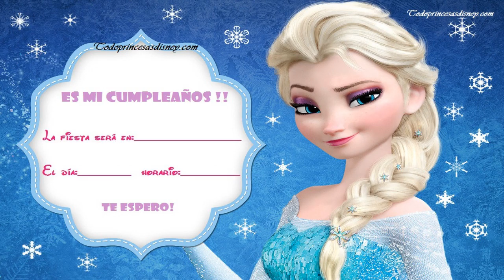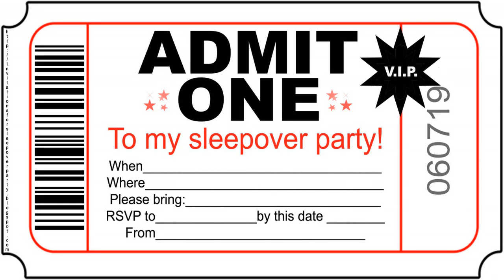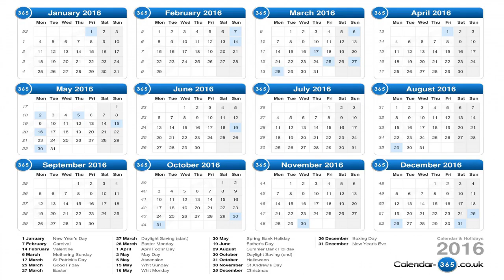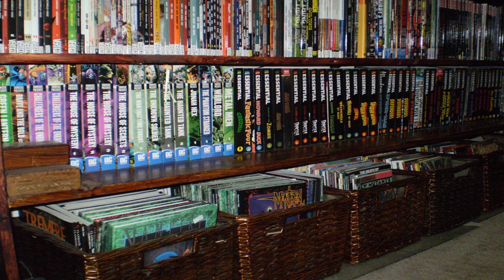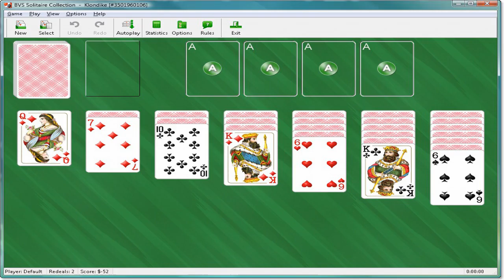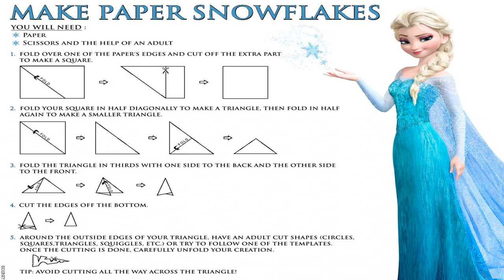Frozen Free Games Online